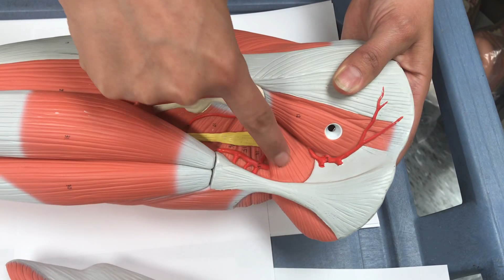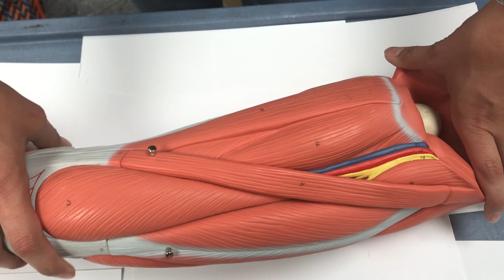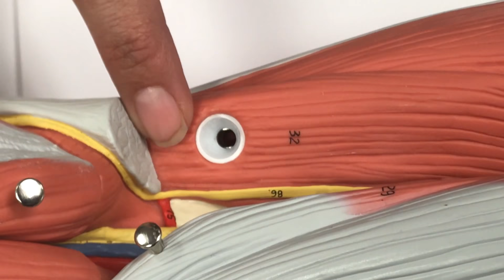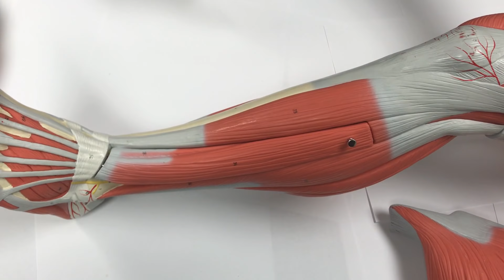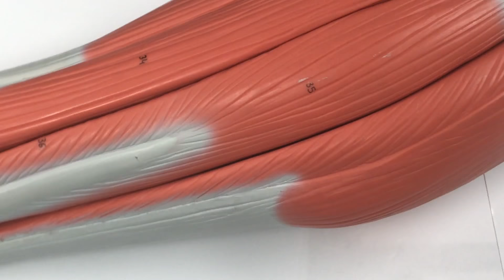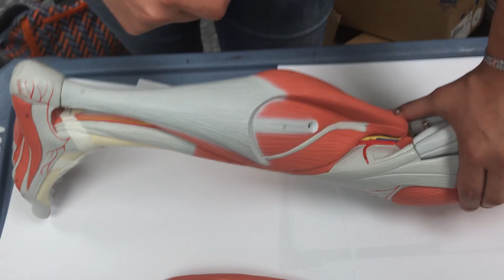Leg Muscle Identification Video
This video provides identification of the leg muscles. Videos with the actions, insertions and origins will appear later in the playlist.

13L Gluteus Minimus
11L Gluteus maximus
12L Gluteus medius
18L Tensor fasciae latae
24L Sartorius
25L Iliopsoas (Iliacus/psoas
major)
27L Gracilis
26L Adductor longus
28L Adductor magnus
20L Rectus femoris
21L Vastus lateralis
22L Vastus intermedius
23L Vastus medialis
29L Semimembranosus
30L Semitendinosus
31&32L Biceps femoris